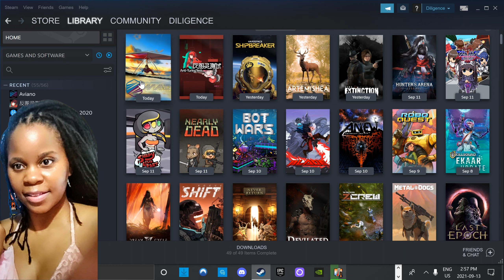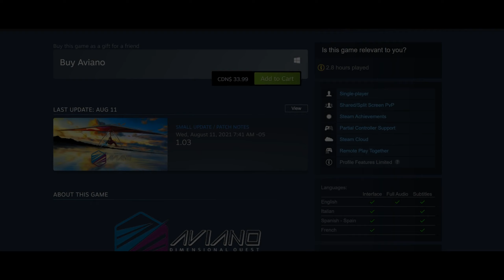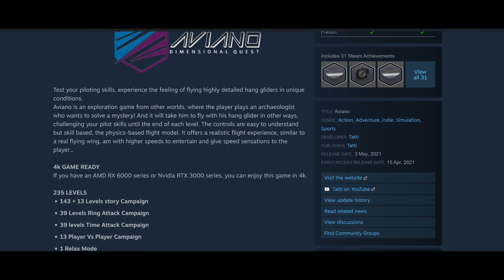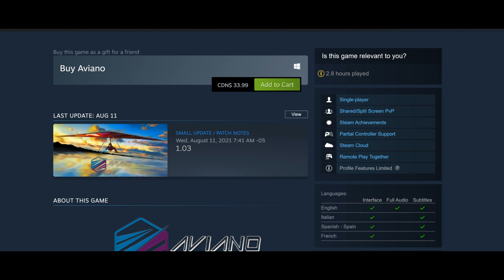Aviano | Walkthrough PART 2 (PC) Gameplay @ 2K 60 fps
Aviano is a very addictive game, especially if you are familiar with Hang gliding simulation games. At first its a bit tricky to master due to the sensitive controls of Hang gliding, but once you get used to how it works, you'll find its quite a awesome game overall. Hope you enjoy my video.

Aviano is a hang gliding simulation game, your on an adventure with a story to guide you to unexplored places and strange new worlds.